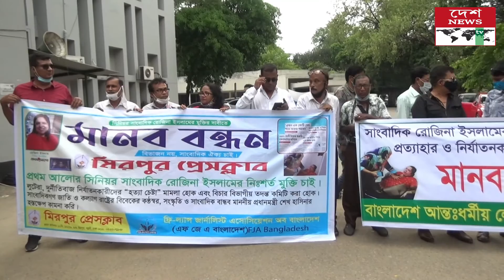দেশের বাস্তবতাকে সল্প আকারে গানের মাধ্যমে তুলে ধরা হলো//deshnewstv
lyrics: mushfiqur rahman shetol.

Tune: nachiketa Chakrabarty.

Level: deshnewstv
Seen by Khan Mohammad Shetol at 4:05 PM
Lyrics and re-tune:mushfiqur rahman shetol

আমি মুখখু সুখু মানুষ বাবু কিছুই বুঝি না,
এই এই  দেশের রংটামাশা কিছুই বুঝি না।

এখানে ওখানে দেখি সাংবাদিক লাঞ্চিত।সত্য কাহিনী জানা থেকে জনগণ বঞ্চিত।

ইলিয়াস,সত্যজিৎ,রোজিনা লাঞ্চিত হয় দেশে।সঠিক পথে থাকলে তাদের দেওয়া হয় ফেসে।

দূর্বার আন্দোলন করে এসব ঠেকানো যায়না।ভয়ের ঠেলায় এদের নামে কেউ কিছু কয়না।

আবার,আকাম কুকাম করে বলবে এটা দুঃখজনক।তবুও কি এতদিনে সরকারের নরেনি টনক।

যে দেশে বহু সাংবাদিক হারিয়ে গেছে পুলিশ দেয় হুংকার।সেগুলা কি দেখেনা আমাদের মাননীয় সরকার।

সাংবাদিকরা জাতির বিবেক তারা কেন জেলখানায়।তাদের এমন পরিনতি কি জাতির দেখতে মানায়।

আর মানুষ শালাও মাথা মোটা।ভোট দিয়ে যায় নেচে।দেশের মানুষ তখন ছাড়,মন্ত্রি গুলো কুলাংগার।ভাল দাম পেলে এদের বাপকেও দেবে বেচে।

বসতি আবার উঠবে গড়ে,আকাশ আলোয় উঠবে ভরে।জীর্ণ মতবাদ সব ইতিহাস হবে।পৃথিবী আবার শান্ত হবে।আমি মুখখু সুখু মানুষ বাবু কিছুই বুঝি না,desh news
News Update
desher songbad
news
Top news
corona update